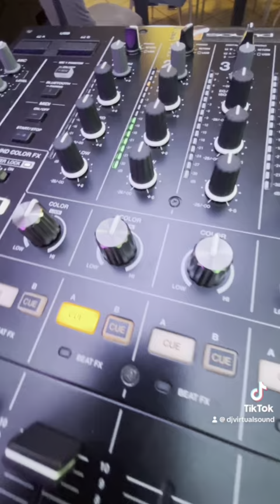Síguenos en Live sessions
Escucha nuestros sets con todos los éxitos de la música house